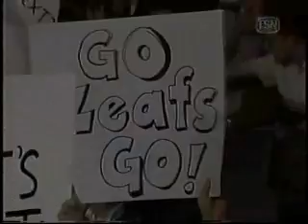1999 - WCW Nitro - Bret Hitman Hart Challenges Goldberg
At Air Canada Centre, about a month after it opened.